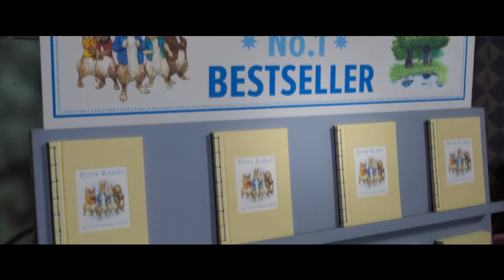Peter Rabbit 2: The Runaway (2020) Official Trailer | Animation, Adventure, Comedy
Plot unknown. Follow-up to the 2018 film, 'Peter Rabbit'.

▶ Writers: Patrick Burleigh (screenplay by), Will Gluck (screenplay)

▶ Stars: Margot Robbie, Elizabeth Debicki, Rose Byrne